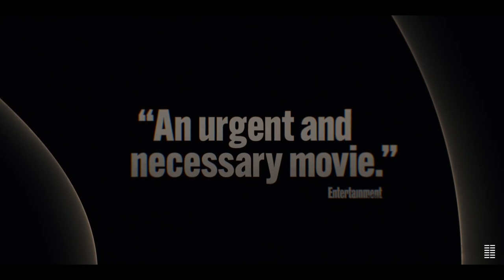MASS Clip - "Your Son" (2021)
PLOT: Aftermath of a violent tragedy that affects the lives of two couples in different ways.

RELEASE DATE: October 8, 2021 (USA)
GENRE: Drama
STARS: Jason Isaacs, Reed Birney